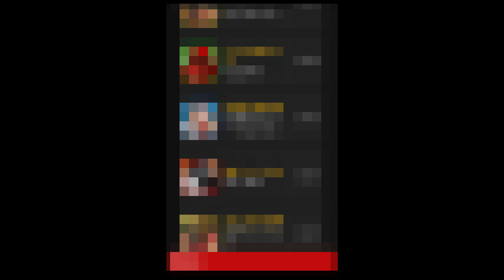【マッスルショット】月１恒例パワーガチャでついにあの超人が・・・？！